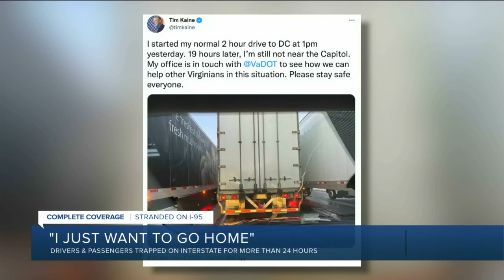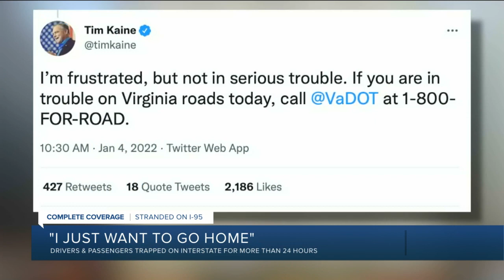Stranded on I-95: In the middle of the mess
As the hours stretched into days, travelers stranded on Interstate 95 in Virginia had to rely on themselves and those stuck around them to survive.  Police said part of Interstate 95 became impassable when tractor-trailers jackknifed in a winter storm on Monday morning. The disabled trucks triggered a chain reaction as other vehicles lost control and blocked lanes in both directions of I-95.